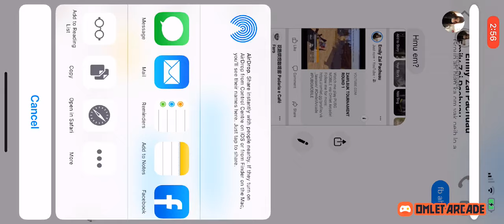ZAWLBUK TOURNAMENT ROUND 1